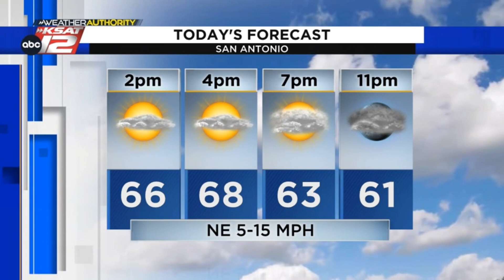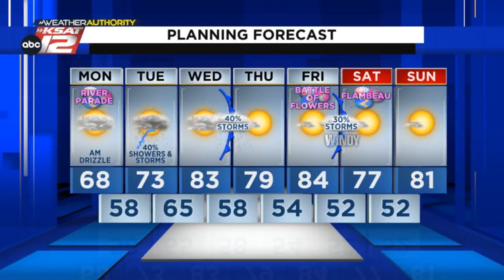Cool, but great weather today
The sun has popped out and we'll see a beautiful afternoon. Rain chances return tomorrow.